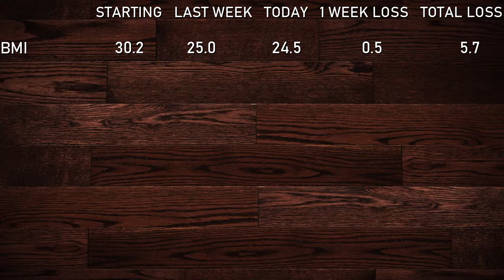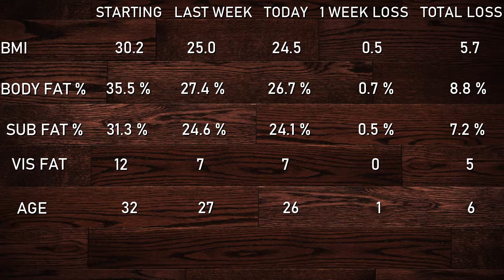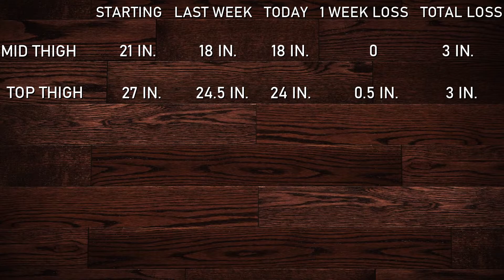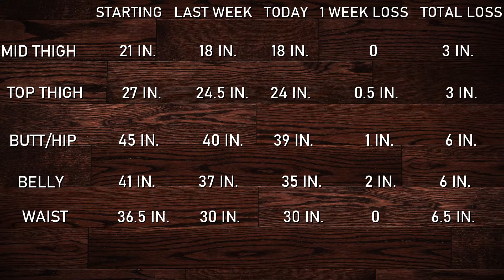WEIGH IN WEDNESDAY | WEIGHT LOSS JOURNEY WEEK 17 | MY JOURNEY TO LOSE 65 POUNDS | MICHELLE MARIE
Hi everyone! Today I am sharing my Weight loss update for week 17 of my weight loss journey to lose 65 lbs!

LINKS :
The scale I use RENPHO
Half Gallon Water Bottle (64oz)
1 Gallon Water Bottle
Knock Off Fit Bit

I'm not very active on Instagram, but feel free to follow me on there(:
@ michelle.gonzo84